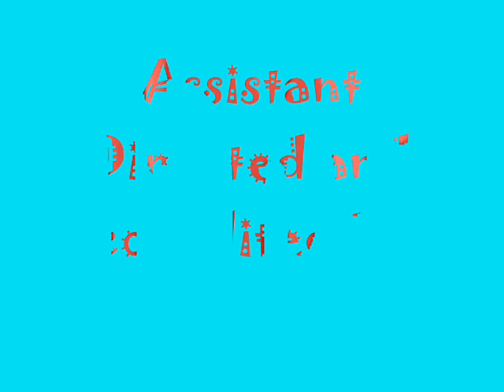TransMoulders - Episode 1 (The Creation of Clayton)